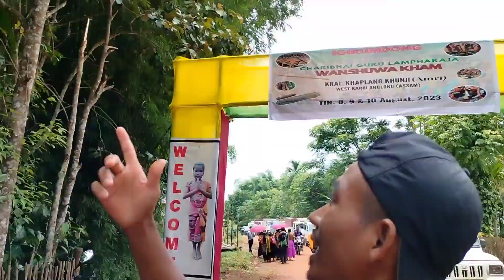Sab kuch dekh ke rahunga😎😍😍||khaplang khunji wan chuwa program